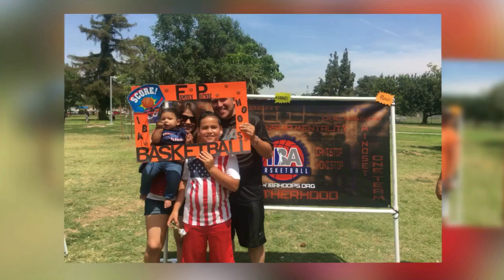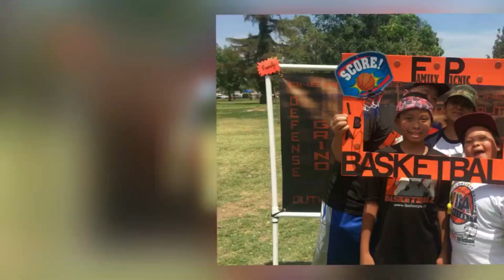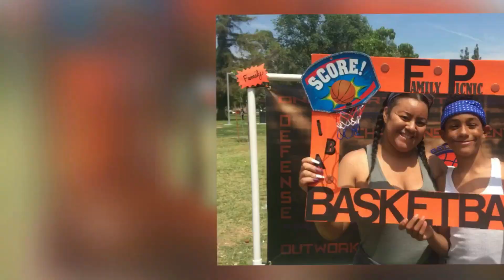IBA Family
What an incredible journey this past season has been! A very heartfelt thank you to all the families, players and coaches that made it all possible! 2 claps and a Ric Flair!!!